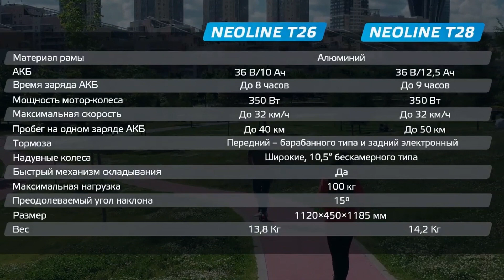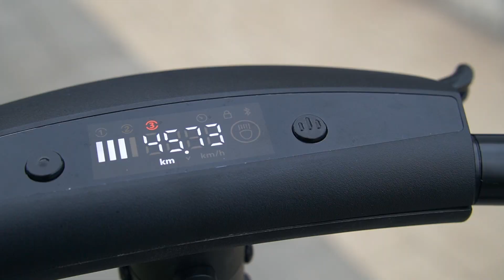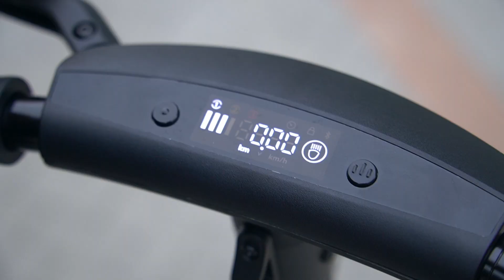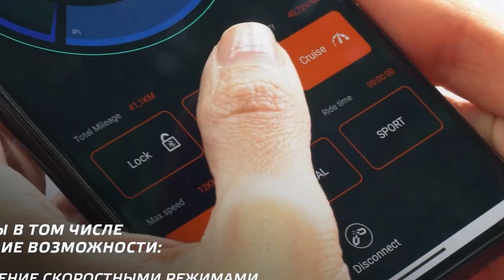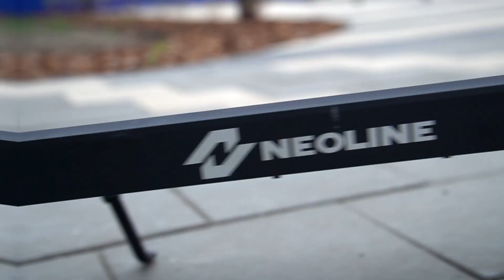Обзор и тест электросамоката NEOLINE T26!